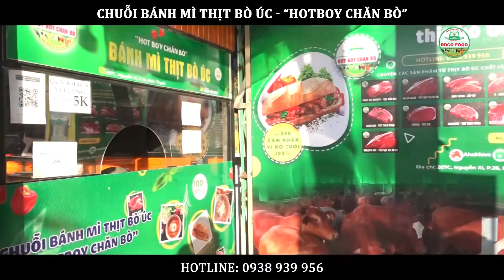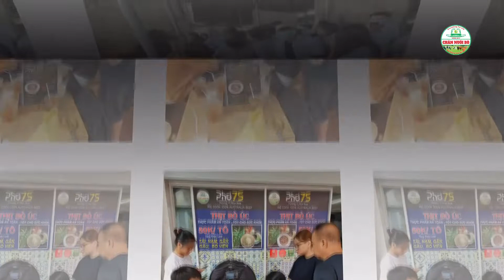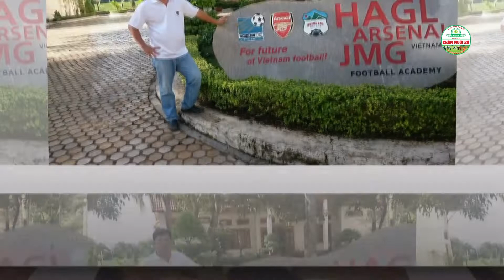CHILL CÙNG HOT BOY CHĂN BÒ